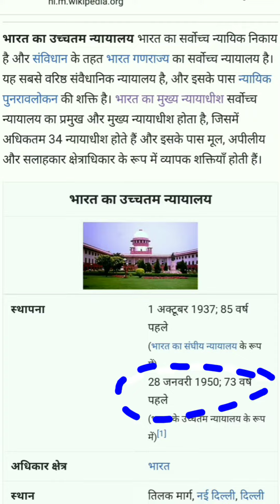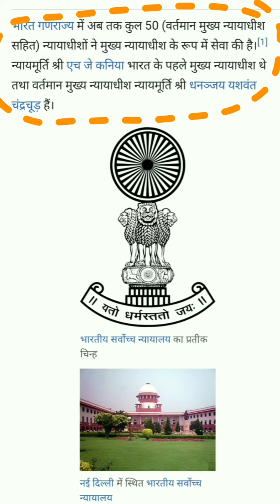भारत में सुप्रीम कोर्ट की स्थापना व न्यायाधीशों के बारे में संपूर्ण जानकारी